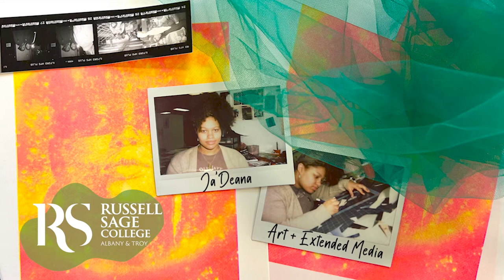Ja'Deana, BFA in Art + Extended Media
Art major Ja'Deana talks about the BFA degree program and life at Russell Sage College.